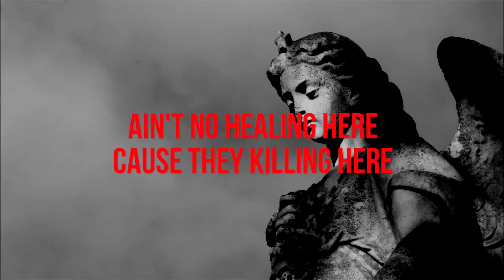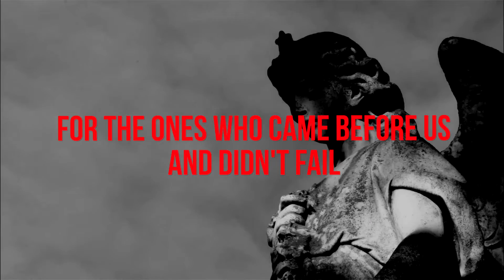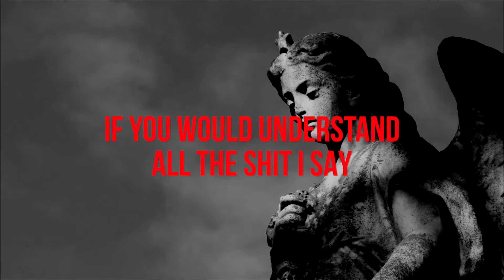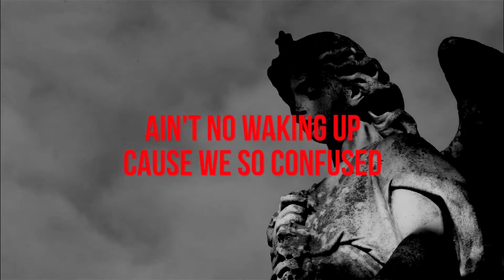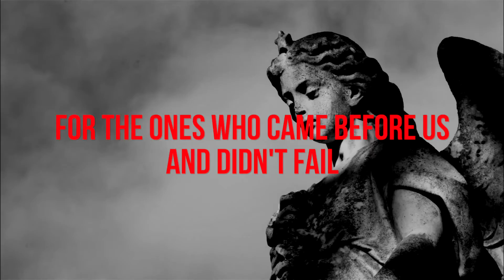Black Heaven by @knggryd aka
LIKE, STREAM, SUPPORT 🙏🏾💯✊🏾